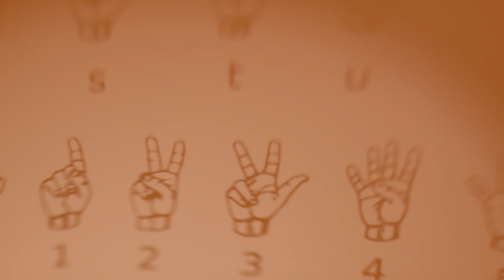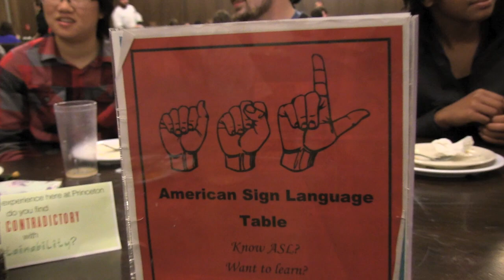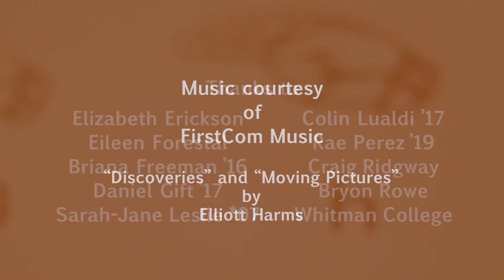American Sign Language at Princeton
Through the advocacy of junior Colin Lualdi and other students, Princeton now has a course on the linguistics of American Sign Language (ASL), an ASL club and other opportunities to learn about ASL and Deaf culture. (Video by Nick Barberio, Office of Communications)